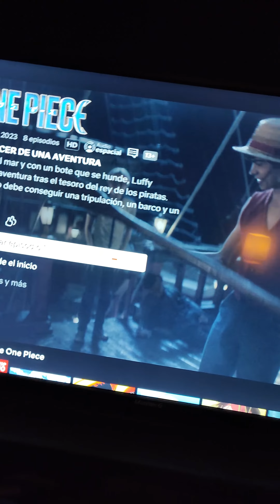Cena en casa 🏠